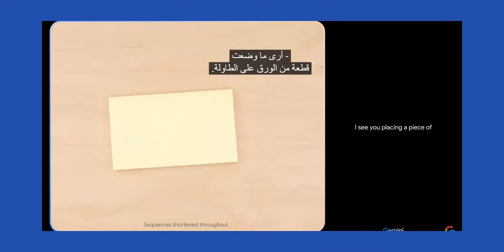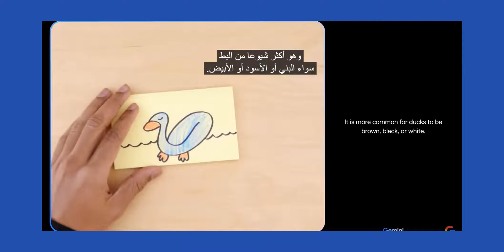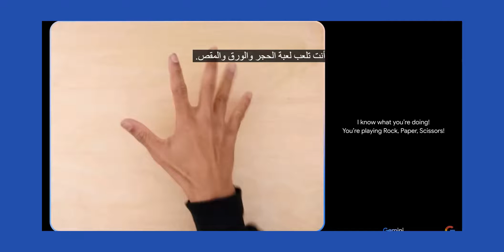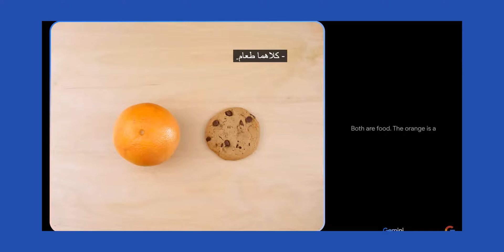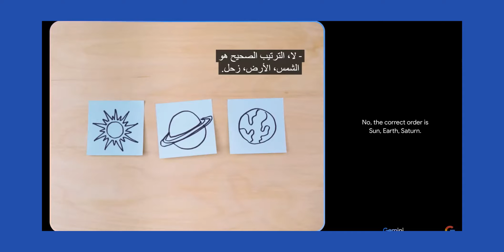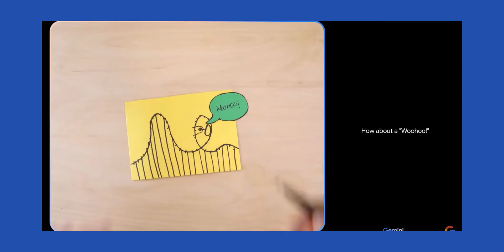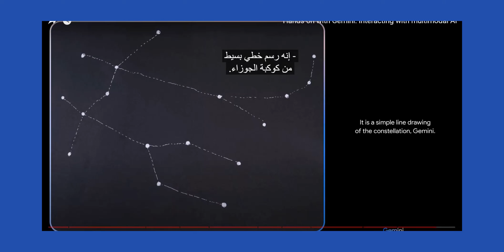شرح Google Gemini| أداة الذكاء الاصطناعي الجديدة من جوجل التي تتفوق على GPT-4 !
في هذا الفيديو، نلقي نظرة فاحصة على Google Gemini، أداة الذكاء الاصطناعي الجديدة من جوجل التي تتفوق على GPT-4. نناقش كيفية عمل Gemini، وما هي ميزاتها، وكيف يمكن استخدامها لإنشاء محتوى إبداعي وترجمة اللغات وكتابة الكود وأكثر من ذلك.

تستخدم Gemini نموذجًا لغويًا أكبر وأكثر تعقيدًا من GPT-4، مما يتيح لها إنشاء محتوى أكثر إبداعًا ودقة. بالإضافة إلى ذلك، تتمتع Gemini بفهم أفضل للسياق، مما يجعلها أفضل في ترجمة اللغات وكتابة الكود.